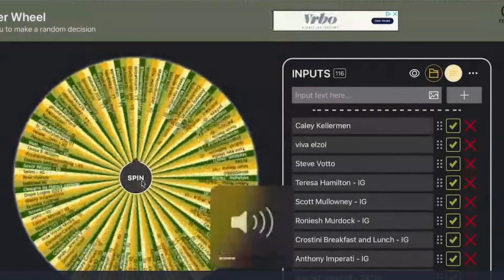What to Expect in the 2023 Real Estate Market, Real Estate PowerCast s2 e51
2023 Real Estate Market is Coming in HOT!!! David and Erik sit down to talk about that and look back at the 2022 market.